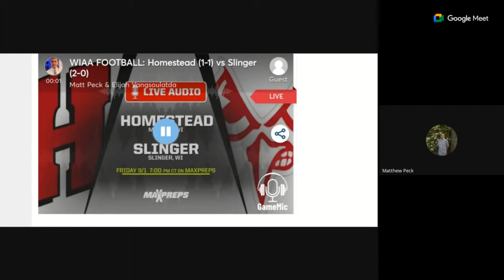Interview w/Gary Wipperman (9/1/2023)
On September 1st, 2023 during the Halftime of the Homestead and Slinger Varsity Football game, Matt Peck and Elijah Vangsoulatda of maxpreps.com sat down with Gary Wipperman of W7 Productions. Gary Wipperman and Matt Peck talked about Gary's passion for broadcasting Girls Sports as W7 Productions is "For the Girls" and talked about the phenomenal teams and female athletes in the State of Wisconsin, and how W7 is starting to reach more viewers outside of Wisconsin! Gary has two other broadcasters who help him out that being Connor DuBoyce and Ed Raue throughout the season and many guests throughout the season!

Check out W7 Productions YouTube: @W7Productions